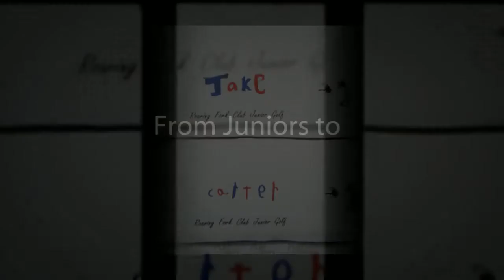Birthday Gifts For Husband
Need Birthday Gifts For Husband? If he plays golf or tennis he will love the #1 Accessory in Sports - A Fully Customized Players Towel!